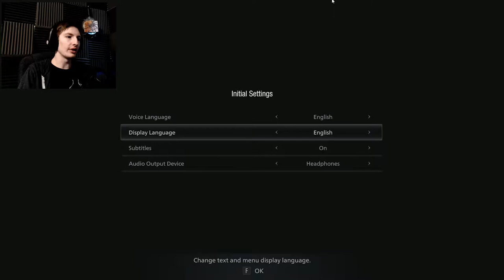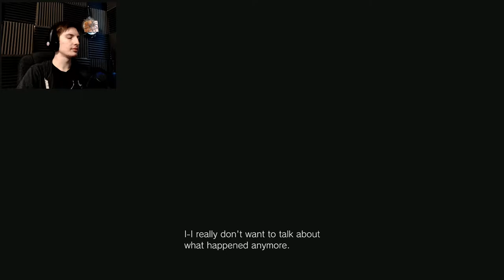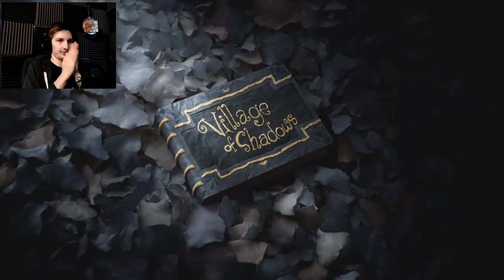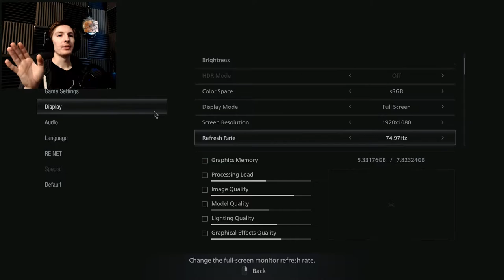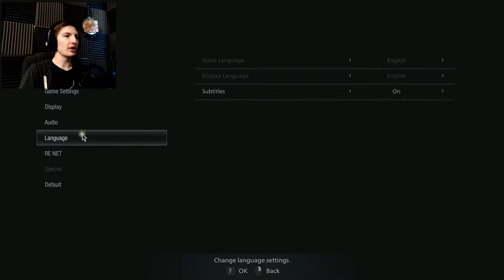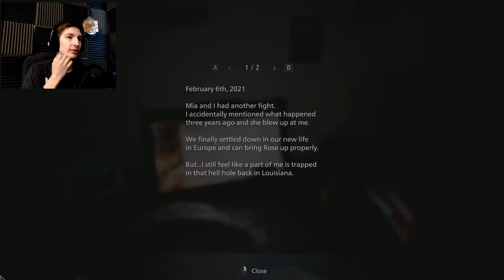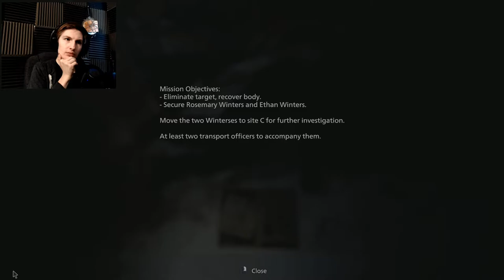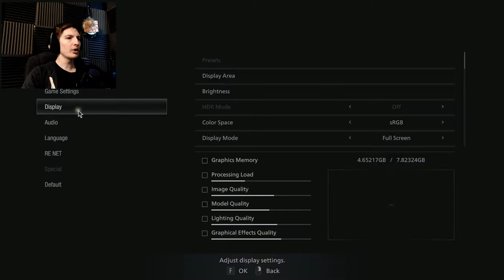MONSTER MASH! - Resident Evil: Village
This game is literally Castlevania meets Resident Evil and I'm SO hyped!